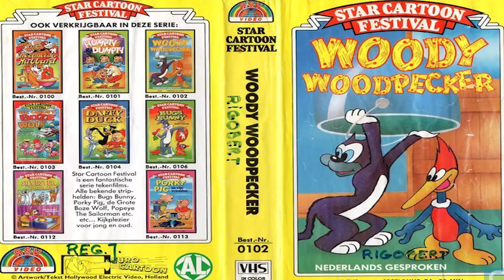Woody Woodpecker 2018 But Every Word is a Google Image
Woody Woodpecker is an American live-action/computer-animated family comedy film produced by Mike Elliott and directed by Alex Zamm and based on the cartoon character of the same name created by Walter Lantz and Ben Hardaway. The film stars the voices of Eric Bauza as Woody Woodpecker. This film also stars Timothy Omundson as Lance Walters, a divorced attorney with a son and a new girlfriend who wants to build a dream home in a forest in the mountains of Washington, only to find out he is cutting down a tree in which the eponymous woodpecker lives. The film was first released in theaters at Brazil on October 5, 2017. It was released in the United States on DVD on February 6, 2018.